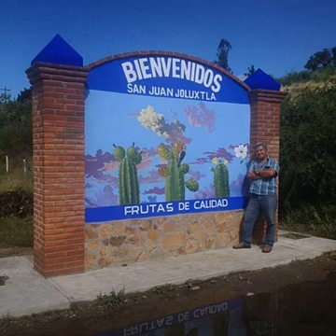Pintor Erasto Celis, originario de San José Chichihualtepec Oaxaca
Erasto Celis